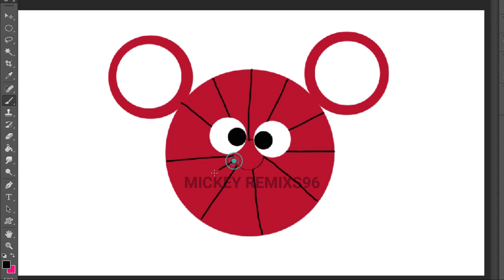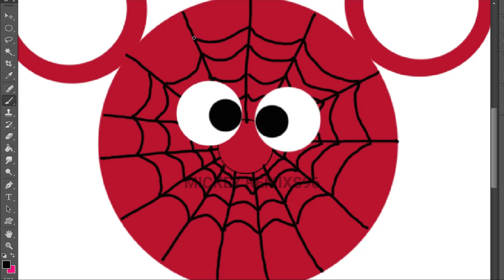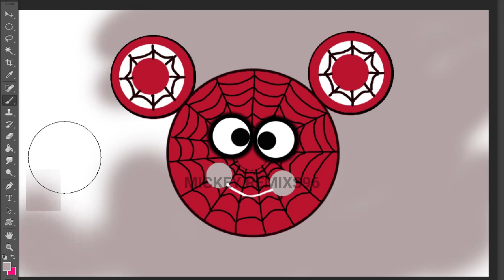Mickey Mouse Clubhouse TOODLES SPIDER || Disney Doodles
This Videos My Experiment Drawing :D